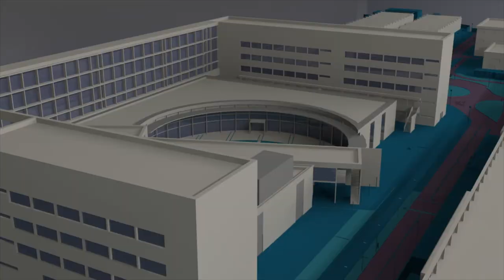Concierto 50 aniversario @UPV UPV50 - Noticia @UPVTV, 05-10-2018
Música indie, rock y pop para celebrar el 50 aniversario de la UPV. Miles de personas se reunieron en el Auditori Marina de València para escuchar a La Casa Azul, Viva Suecia, Ley DJ y los Bullet Club DJs.